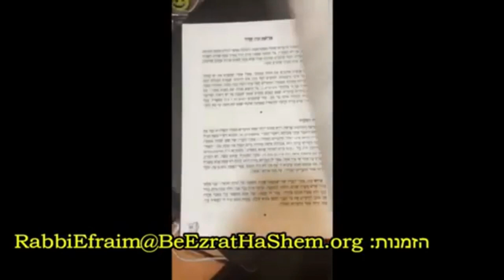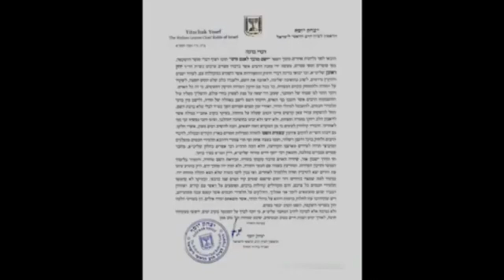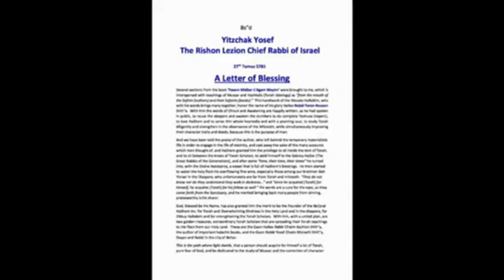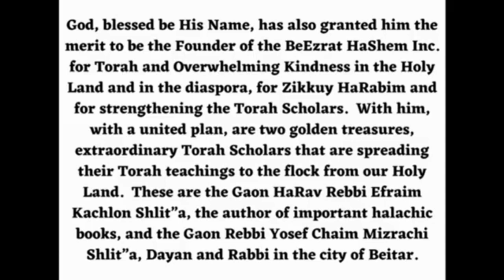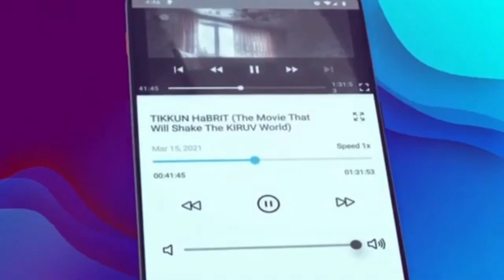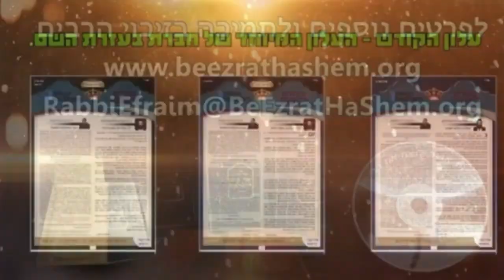Words Of Blessings From Rabbi Gideon Ben Moshe At The Siyum Event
Kimcha D'Pischa 5783 PROTECTION FROM GOG UMAGOG

SHAS In Single Day EVENT Combined With Holiday Chesed For Poor Scholars

Poverty, Antisemitism and Terrorism Have Increased.  Last Year, BeEzrat HaShem Inc. Distributed Nearly 1 Million Shekels To Feed Jewish Families During Pesach.  We Are Back To Help You Help Yourself and Klal Yisrael This Pesach 5783.

The Sages Taught That Anyone Who Wants Protection From The Biblical War of Gog U'Magog  Must Engage In Torah And Gmilut Chasadim (Acts of Lovingkindness/Benefit Society) (Sanhedrin 98B)

For These Reasons, We Added An Additional Torah Element To Our Annual KIMCHA D'PISCHA:

KOLLEL SHAS In Jerusalem With 540 Avrechim (Torah Scholars) That Will Study and Complete The Entire Talmud Bavli Together In A Single Day For The Success and Protection of Klal Yisrael.  Each Scholar Will Recieve A Generous Stipend For His Family's Pesach Holiday.

For The First Time Ever, Your Pesach Donation Will Help Us Feed Thousands of Poor Jews, Orphans and Widows In Israel While Also Being Partners In A Monumental Torah Event That Will Bring Protection To Klal Yisrael.

There Is No Better Way To Fulfill The Clear Instructions Of The Sages This Pesach Than This.

There's A Lot To Say, But Not Enough Time.  THE TIME TO TAKE ACTION IS NOW!!